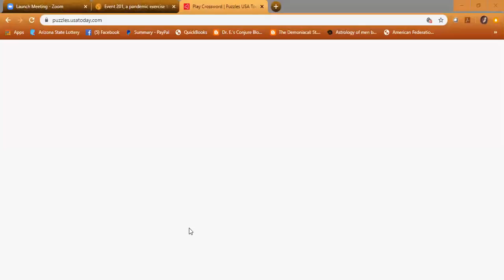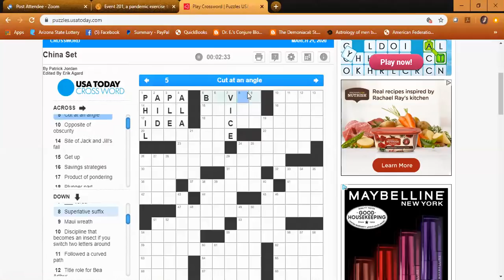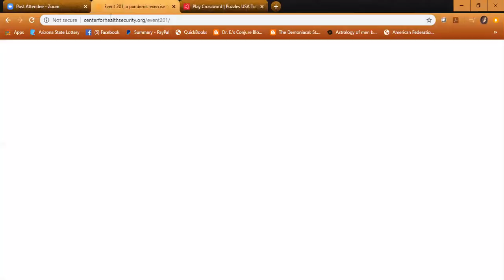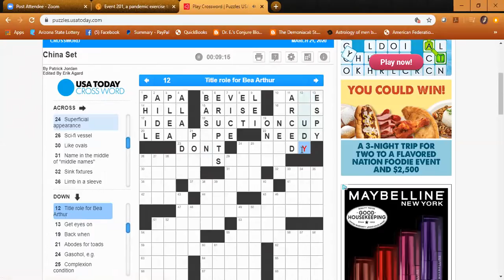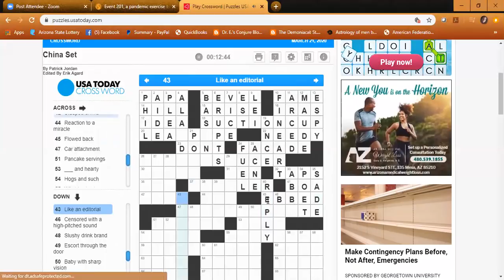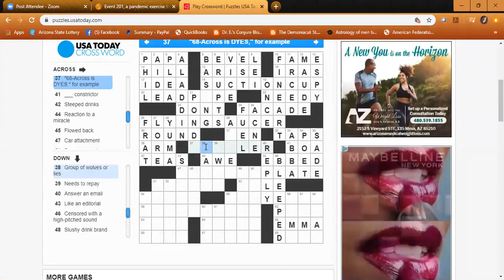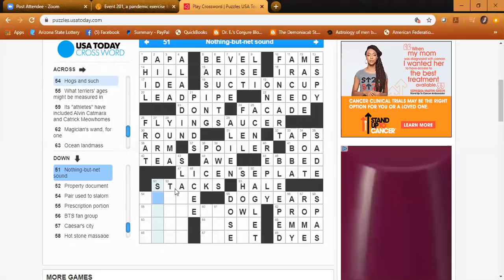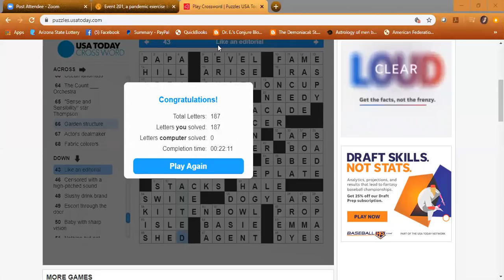Astro-Crossword: Saturn in Aquarius and The New World Order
I discuss the possible manifestations of Saturn in Aquarius while I complete a crossword puzzle.